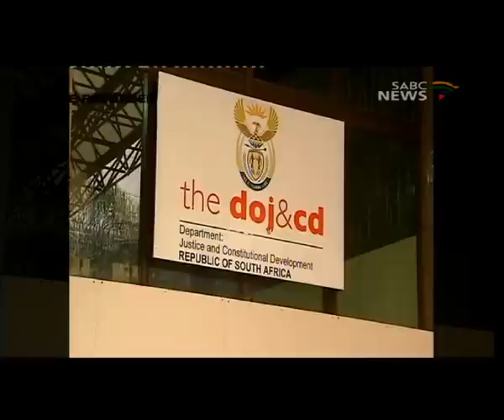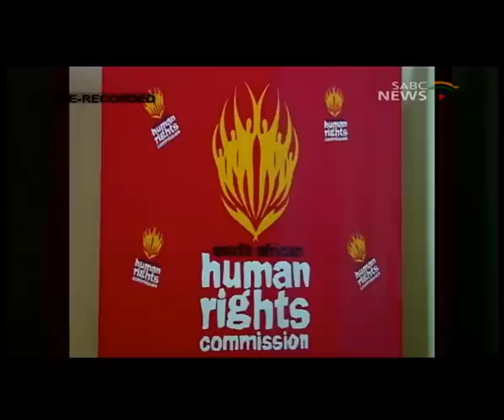Rights and Recourse: 04 January 2015